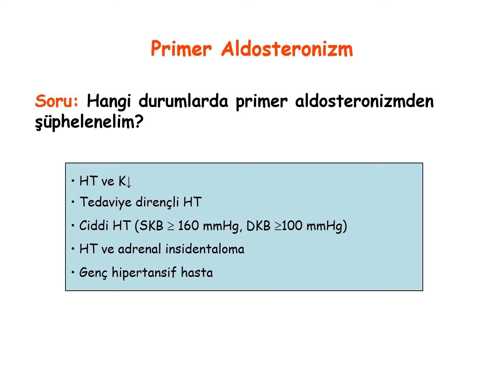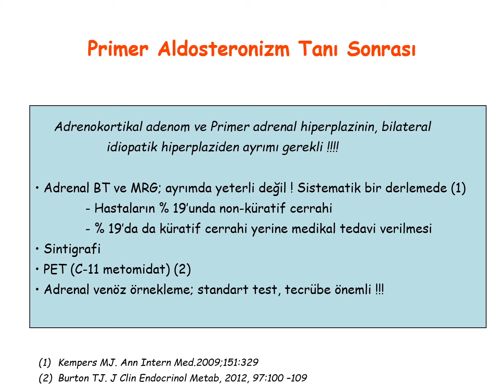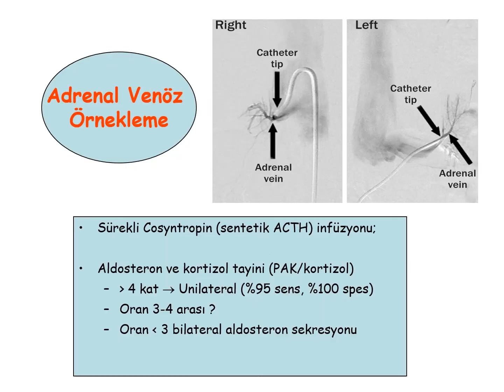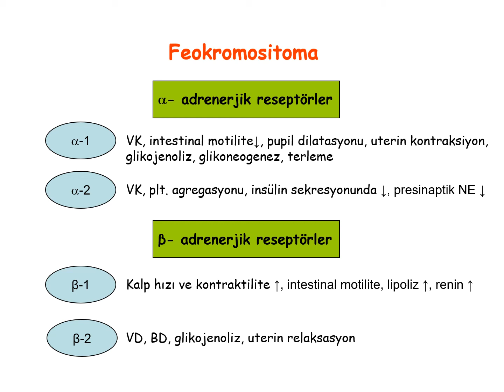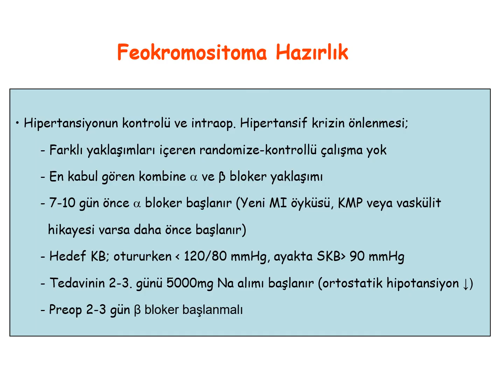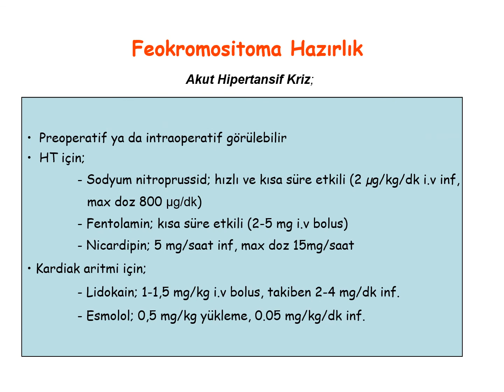6 Ulusal Endokrin Cerrahi Kongresi 2013